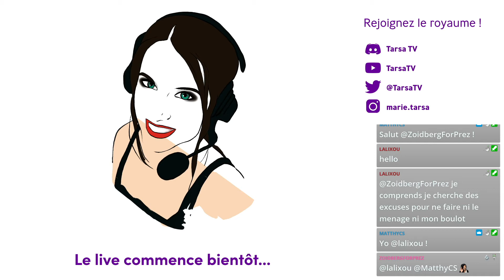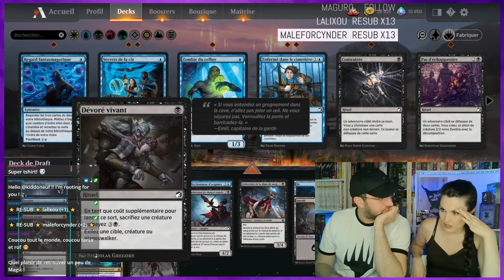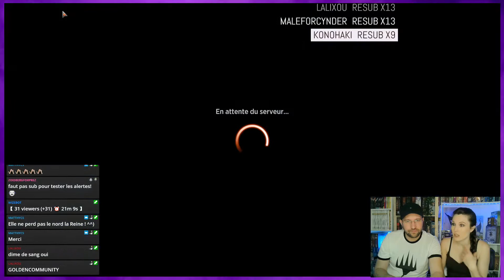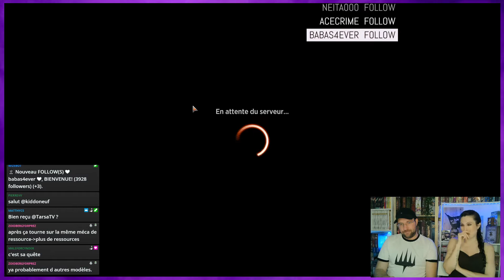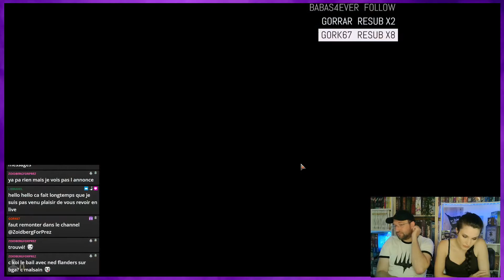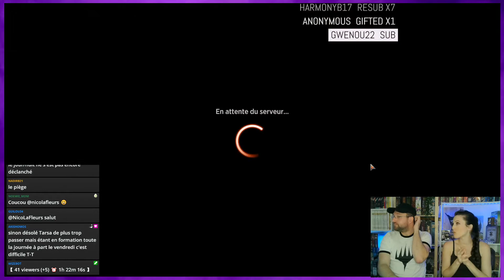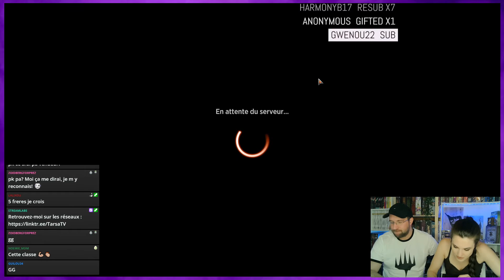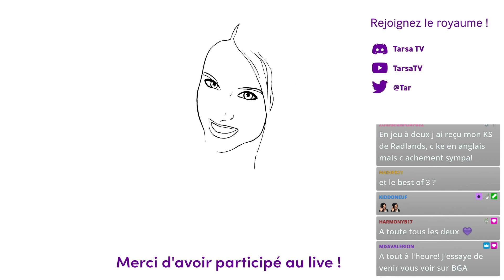🃏 [CARD GAME] MAGIC : 2e Draft Innistrad Midnight Hunt !